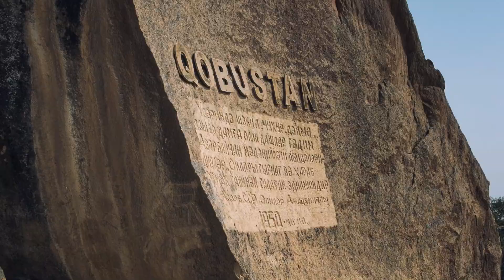Azerbaijan 2013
I travelled to Azerbaijan last year before going to Georgia and Armenia.

Here are a few of the photos I took during my stay along with some music of my own.